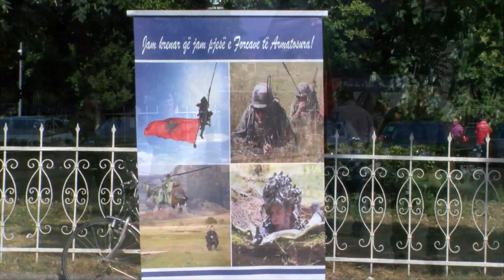Forcat e Armatosura kërkojnë rekrutë në Shkodër,kolonel Ciroku:Kërkojmë ushtarë profesionistë dhe...